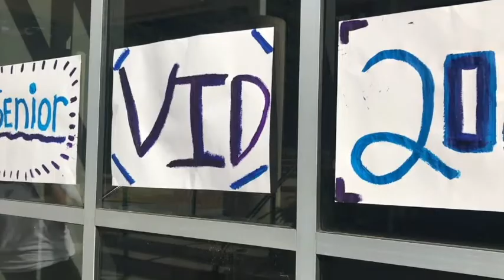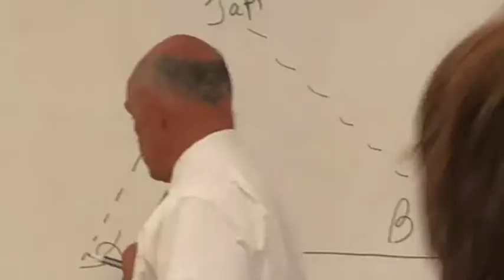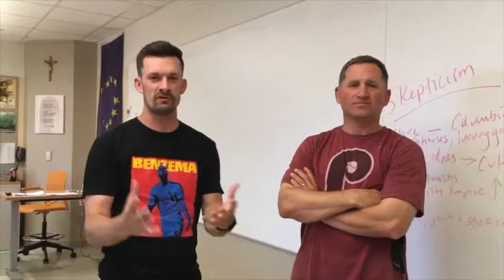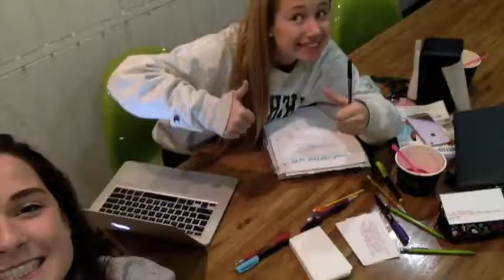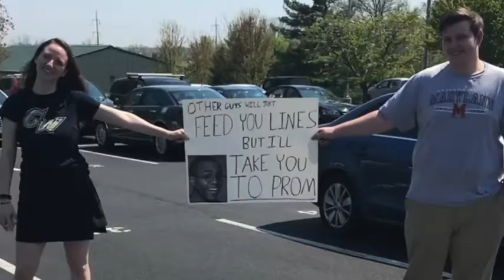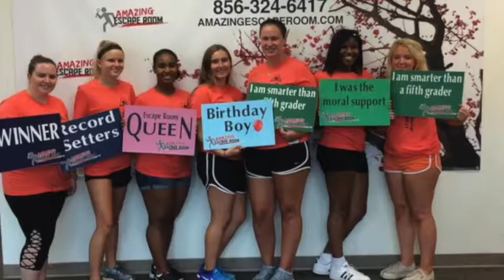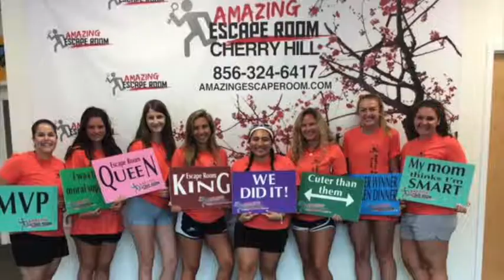Video Announcements - May 18, 2018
Archmere Academy Video Announcements that aired on May 18, 2018.